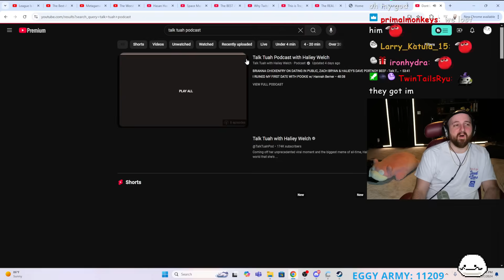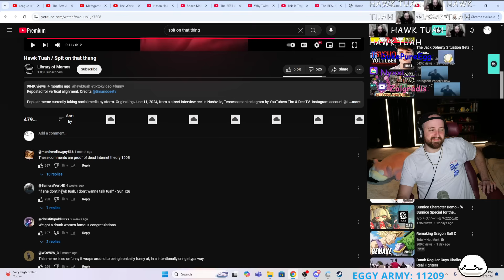MeatCanyon Don't Listen To This Podcast | Tectone Reacts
▼ 𝙀𝙓𝙋𝘼𝙉𝘿 𝙈𝙀 ▼

OTK
Tectone
Tectone React